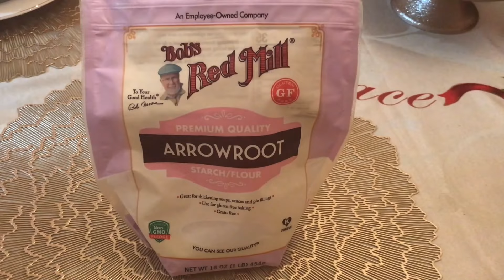ቀላልና ፈጣን የመቀጣ ጠላ አጠማመቅ|ETHIO-LAL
ምርጥ የጠላ አጠማመቅ ቆንጆና እሚያምር